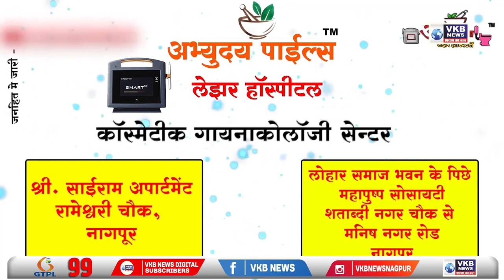पत्नी ने प्रेमी की मदद से पति को उतारा मौत के घाट